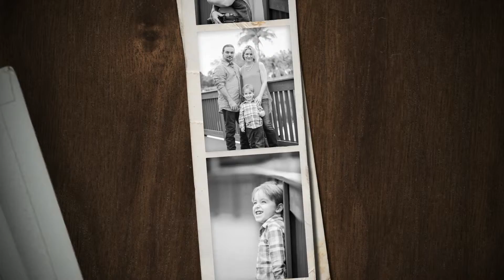Shannon and Family 2015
Peace Mound Park Weston fL, family photos in Weston Florida